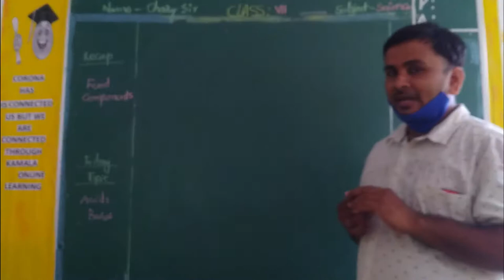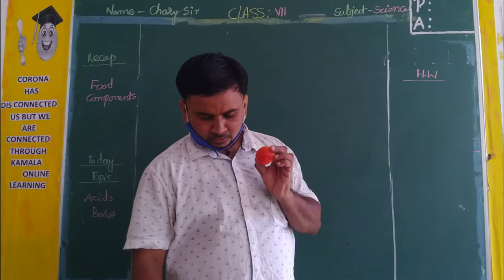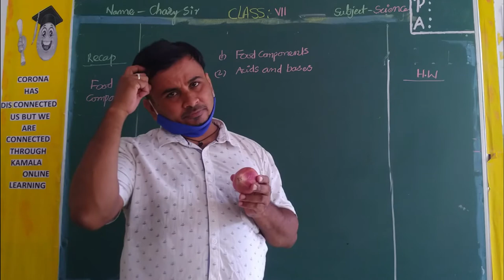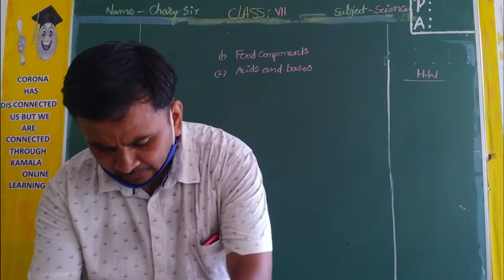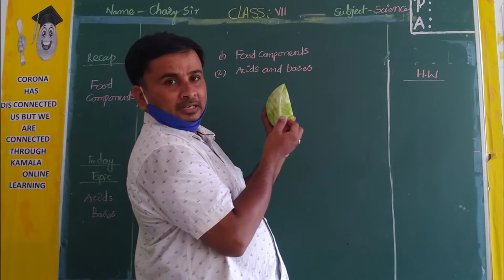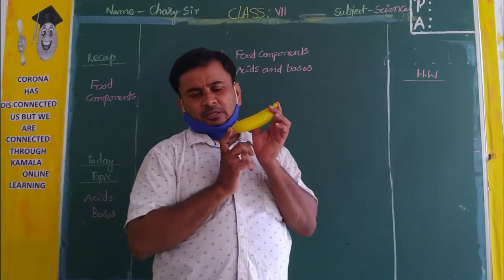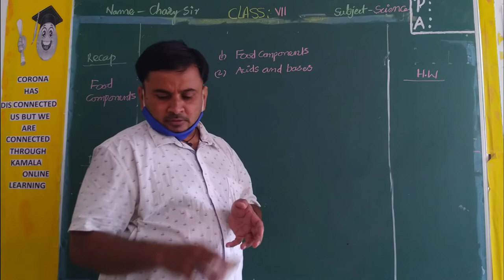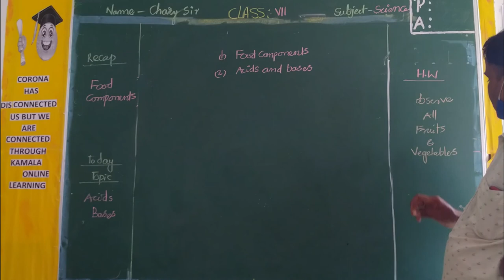7TH_CLASS_SCIENCE_LS2_PT3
kamalaonlineprogram
Hello Children!
Good Luck!
HAPPY LEARNING!